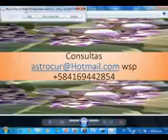la grandeza del amor meditacion y oracion